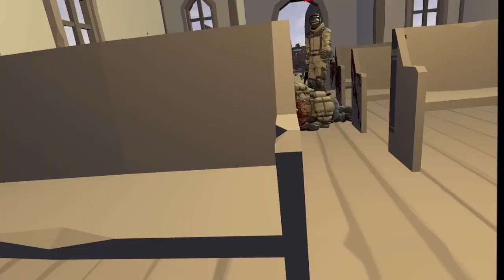Purging the Non-believers in Pavlov TTT